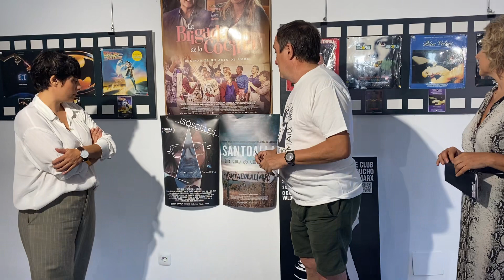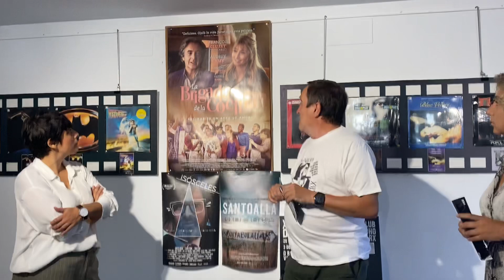Presentación Semana de Cine do Barco. José María Rodríguez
José María Rodríguez, presidente do Cine  Club Groucho Marx,  presently a 31 Semana de Cine. Cinto el a concelleiro de Cultura, Margarita Pizcueta e Cristina De la Torre quen terá unha butaca co seu nome pola labor que fixo durante a pandemia con Versión Valdeorras e a súa dedicación ao mundo do cine, como a colaboración e producción de Santoalla